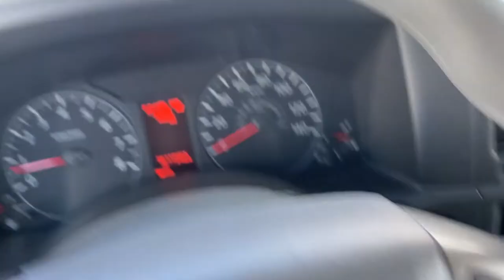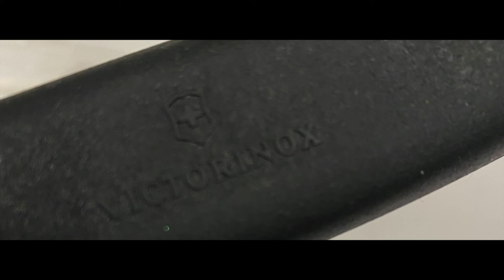Knives on Tuesday